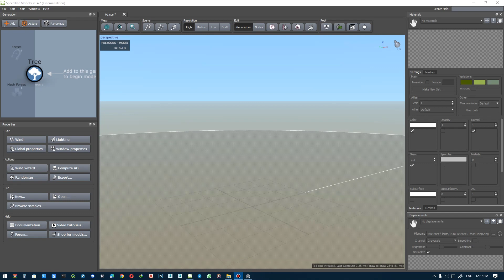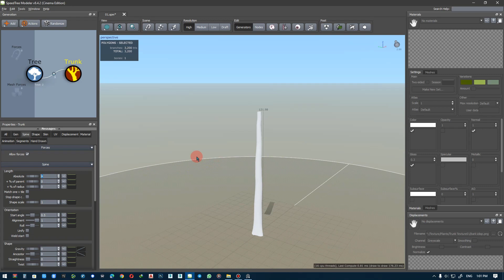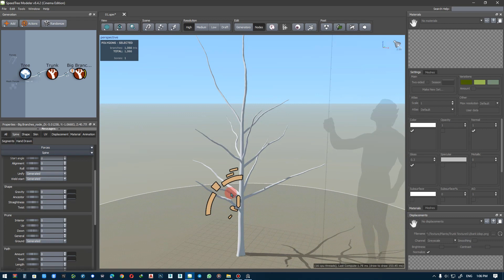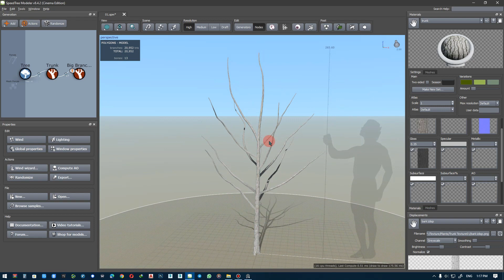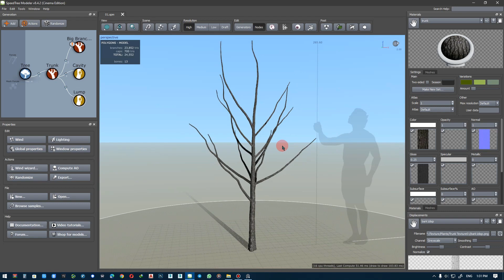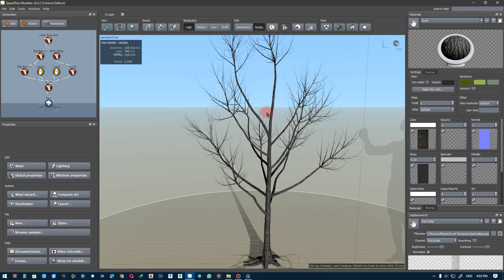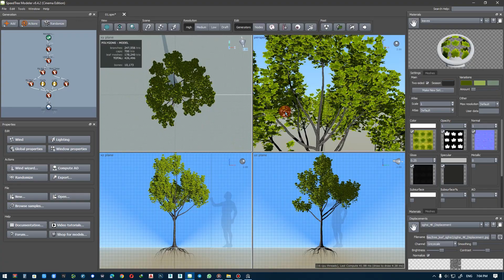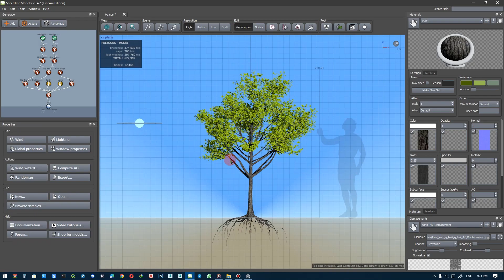speedtree tutorial - detailed and realistic tree - making the roots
In this video, you can learn how to make a small tree with real branches and leaves, you will learn what details a small tree needs and what details should be made in the trunk. One of the other important topics mentioned in this video was the creation of tree roots, which was done at your request and I added roots to this tree so that you can learn how to create a real tree root.

Be sure to visit the previous videos on the page because unique techniques are used in the construction of each tree.

To buy any of my trees and products, you can go to the ArtStation